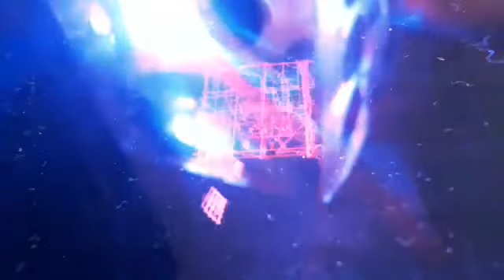cMs w/ ‘THEY like Reece’s Pieces’ ft Alan Watts Full Show .016 .01 .25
Cosmic Mushroom Serenade ft. D.J. Cephalopod & i.o. The Cosmic Adventurer presents ‘THEY like Reece’s Pieces ‘’  on 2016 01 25